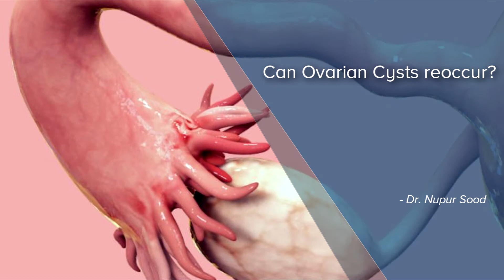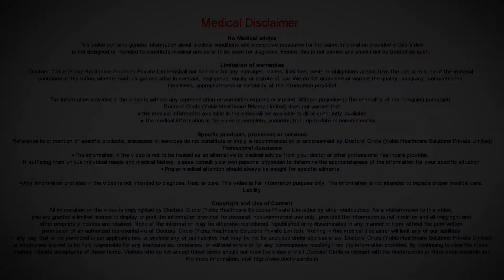Can Ovarian Cysts reoccur? - Dr. Nupur Sood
It is very important to understand that ovarian cysts are usually if they are less than 5 cms in size, first of all, we do not advise surgery very quickly because the treatment is primarily medical. However if they become very large in size or they twist, what is called as torsion ovary or they are causing severe pain during periods, endometriotic cysts , then they do require surgery, but then once the surgery is done, that is not the end of the story. You have to remember to take your medications because these cysts are known to be nasty they are known to come back again. So certain form of medications for few months or down the line after the surgery is advisable to prevent the recurrence of these cysts coming back because obviously one cannot go for a resurgery again and again. So it is important to discuss these points with your doctor once you sit down about the surgery for an ovarian cysts and the future prevention methods also.